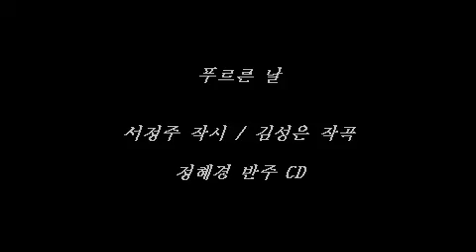푸르른 날 (서정주 작시 / 김성은 작곡) 정혜경 기악연주 2집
피아노: 정혜경 / 바이올린: 박미선 / 첼로: 성소희
한국신작 예술가곡 기악연주집 II - 먼 훗날에
1.  알 수 없는 사랑 (혜원 김명희 작시 / 이안삼 작곡)
2.  느티나무 (김필연 작시 / 이안삼 작곡)
3.  가시꽃 사랑 (하옥이 작시 / 김동환 작곡)
4.  사랑하기 때문에 (하옥이 작시 / 김동환 작곡)
5.  갈대도 아닌데 (혜원 김명희 작시 / 임긍수 작곡)
6.  청밀밭 (박목월 작시 / 정덕기 작곡)
7.  아버지의 강 (혜원 김명희 작시 / 정덕기 작곡)
8.  나는 왜 사랑하는가 (혜원 김명희 작시 / 김진우 작곡)
9.  초록빛 그리움 (혜원 김명희 작시 / 김진우 작곡)
10. 비 개인 어느 날 (한여선 작시 / 임준희 작곡)
11. 비로소 한 사람이 (민병도 작시 / 배미정 작곡)
12. 먼 훗날 (김소월 작시 / 김성은 작곡)
13. 푸르른 날 (서정주 작시 / 김성은 작곡)
14. 고목 (최서림 작시 / 정희치 작곡)